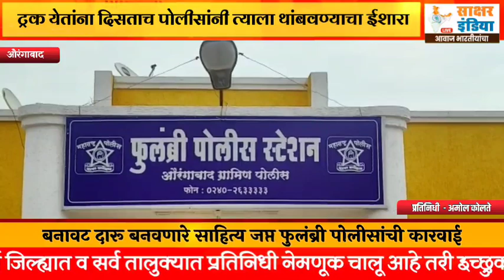बनावट दारू बनवणारे साहित्य जप्त फुलंब्री पोलीसांची कारवाई....